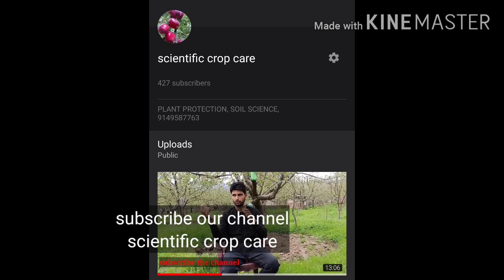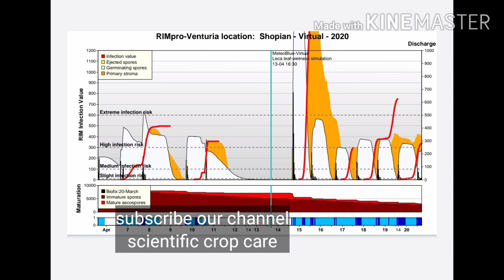Forcasting scab& weather🌍☀⛅☁💧⚡❄ parameters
Fungal infection related with different aspects of apple orchards and disease forecasting by Rimpro software for early detection of scab